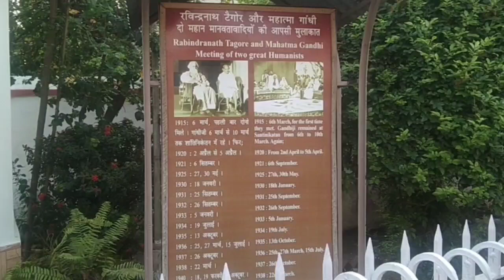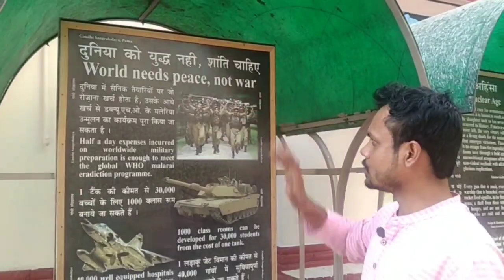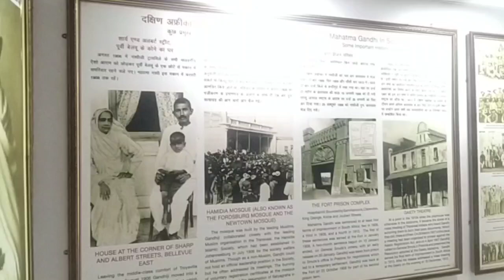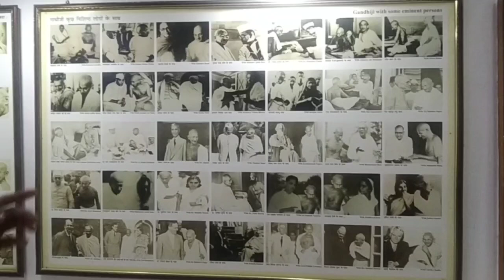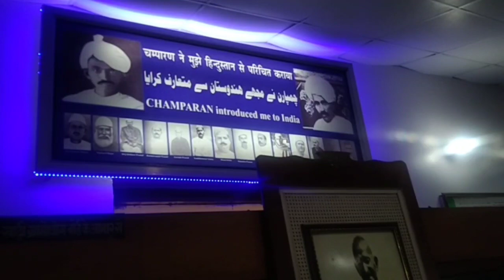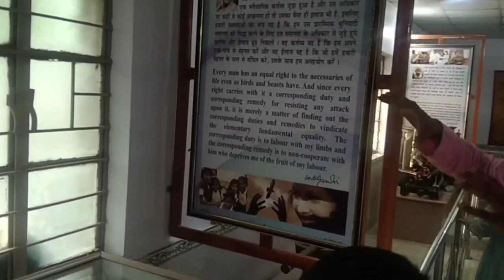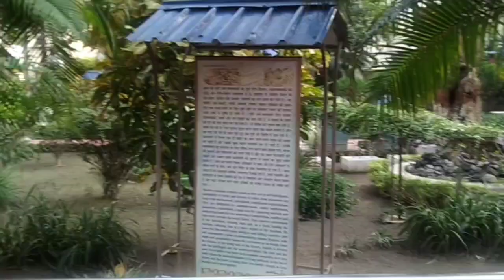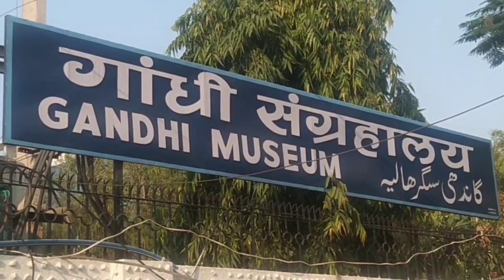Gaandhi Sngrahalay Patna | Gaandhi Museum Patna | bhag daur vlogs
गाँधी संग्रहालय, पटना में स्थित बेहद प्रसिद्ध गाँधी स्मारकों में शामिल है जिसका निर्माण वर्ष 1967 में किया गया था। यह सार्वजनिक सेवा संस्थान है, जो महात्मा गांधी के जीवन और सिद्धांतों और भारत के स्वतंत्रता संग्राम के दौरान बिहार में उनकी भूमिका को प्रदर्शित करता है।

महात्मा गांधी के जीवन के विभिन्न चरणों में से एक उनके बचपन की तस्वीरों वाला एक खंड भी है। इमारत में एक पुस्तकालय भी है जिसमें "राष्ट्र पिता" के जीवन से संबंधित पुस्तकों, पत्रिकाओं, साहित्य और ऑडियो-वीडियो सामग्री का एक समृद्ध संग्रह है । पटना में देखने के गाँधी संग्रहालय बेहतरीन जगहों में से एक है।

Gandhi Museum, one of the most famous Gandhi monuments located in Patna, was constructed in the year 1967. It is a public service institution, showcasing the life and principles of Mahatma Gandhi and his role in Bihar during India's freedom struggle.

There is also a section with childhood photographs of Mahatma Gandhi from different phases of his life. The building also houses a library which has a rich collection of books, periodicals, literature and audio-video material related to the life of the "Father of the Nation". Gandhi Museum is one of the best places to visit in Patna.